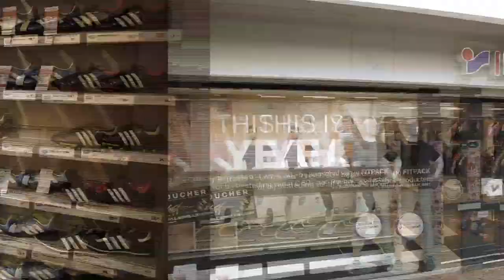Like DVS'33 Ermelo op Facebook en win!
Like de Facebookpagina van DVS'33 Ermelo en maak kans op een waardebon ter waarde van € 75,- van Intersport Ermelo-Putten